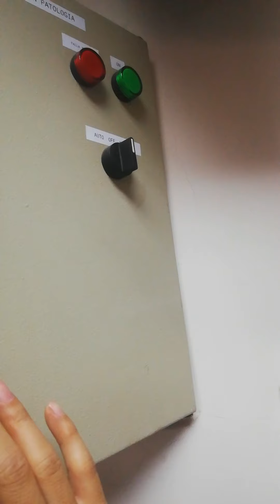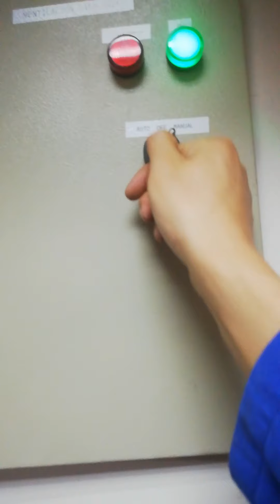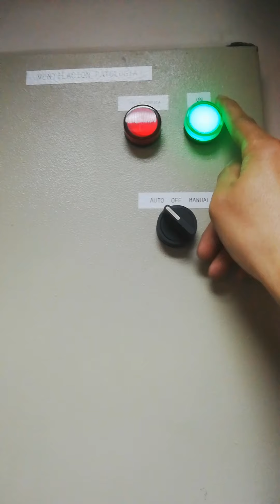FALLA COMÚN EN CONTACTOR TRIFASICO 🙄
Contactos soldados